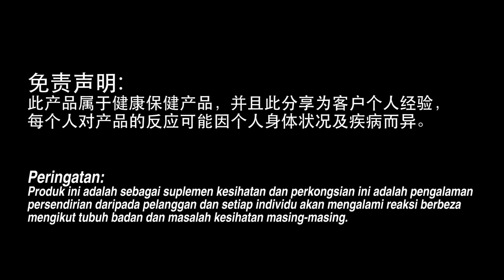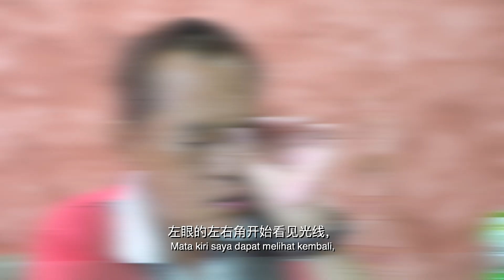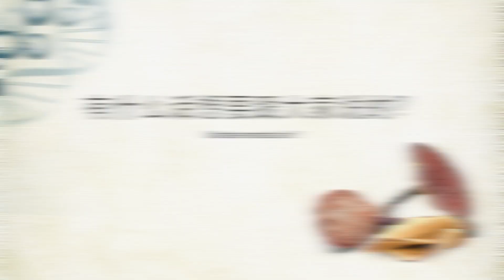不再害怕“化疗和电疗后遗症”！（励志型见证 - BIO-LINGZHI）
不再害怕“化疗和电疗后遗症”！（励志型见证）

前阵子遇到Mr. Wong，他非常激动地分享到我们的产品帮助了他许多，健康上也有好的转变！当我听到这件事的时候，我真的非常高兴，更觉得感动，并想与大家分享这小小的故事。

Mr. Wong是名癌症第3期前病患，也曾进行过化疗及电疗！因为之前的癌细胞扩散，导致他的视力，听力和嗅觉受损，吃什么都没味道，也越来越瘦！就算化疗后，这些后遗症依然存在，造成他的生活不便！

直到他遇见了灵芝BIO-LINGZHI，他的生活从此有了非常好的转变！视力与听力已经开始慢慢恢复，也渐渐有了食欲，体重也稍微恢复了，腰围从化疗前的31寸变到33寸！最为神奇的是，他感受到血液循环贯通全身，也会鸡皮疙瘩了，身体变得比从前灵活！现在，他身上必定携带一瓶BIO-LINGZHI，也非常方便食用，而且可以尝到灵芝的香味！

Mr. Wong更希望的是，自己的亲身经历能激励到跟他一样也曾受癌症折磨的患者们也能熬起来！也希望产品可以帮助更多的人，特别是化疗后的朋友们！

赶快点击以下影片，一起见证BIO-LINGZHI为Mr. Wong带来的真实改变！